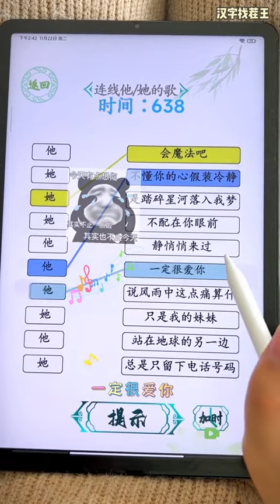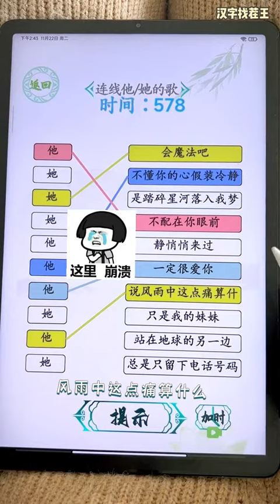连接她/他的歌